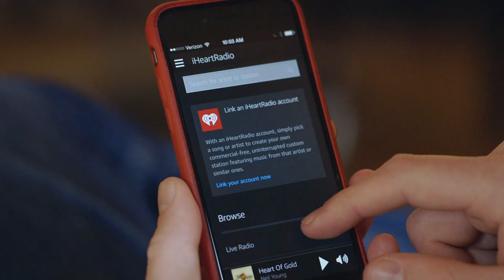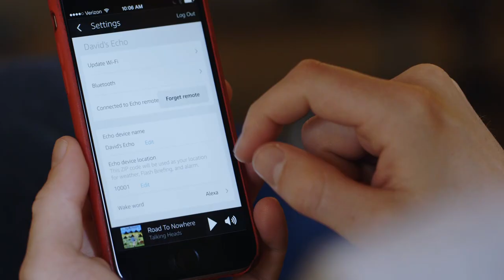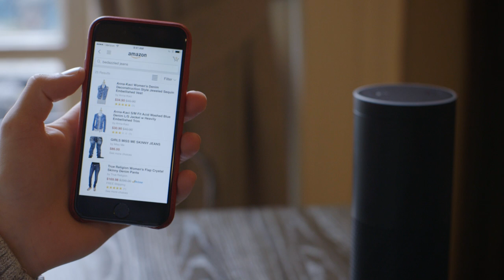Amazon Echo review: it's Siri in a box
The Amazon Echo is basically Siri or Google Now in a box: an always-on, always-listening way to provide quick answers and information, to add things to your task and shopping lists. But only sometimes.